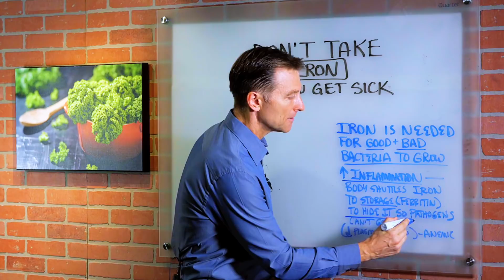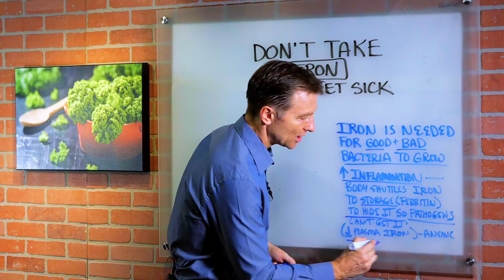Don't Take Iron Supplements if You Are Getting Sick - Dr. Berg on Iron Toxicity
Download my FREE List of Top 25 Supplements That Really Work

In this video, Dr. Berg talks about the reason why you should not be taking IRON if you get sick. Iron is needed for the body for many different reasons including to feed good and bad bacteria. Pathogens need iron to thrive and grow.

When your body starts getting sick and your inflammation goes up, the body starts storing ferritin (a protein-bound iron resource) that basically hides the iron from the pathogens(bad bacteria and bad microbes) so they can’t get it.